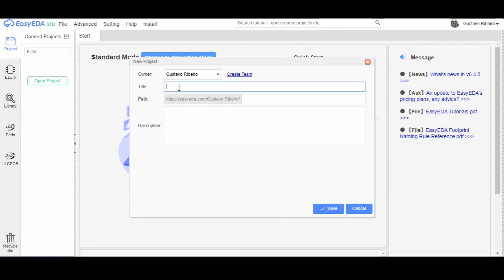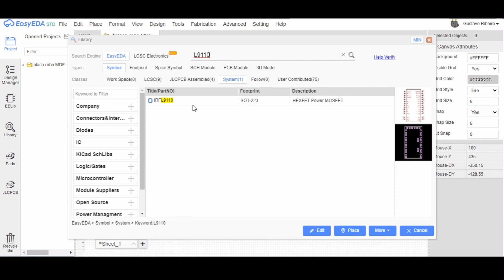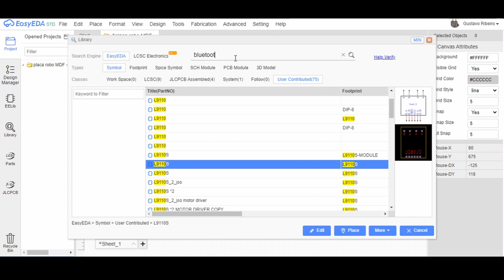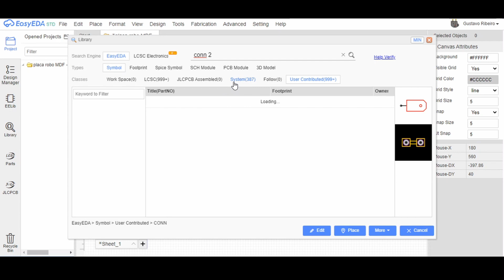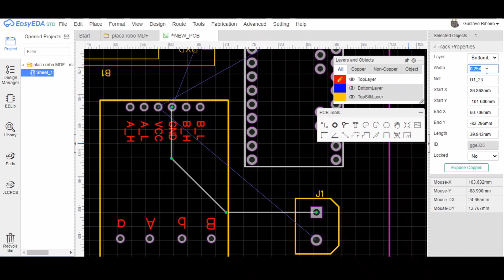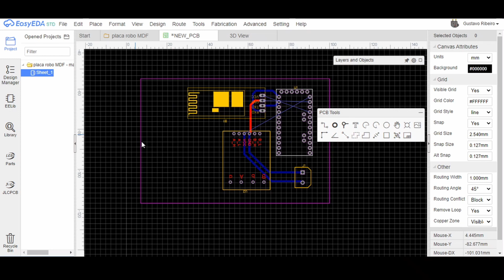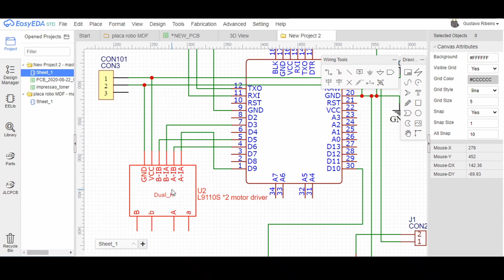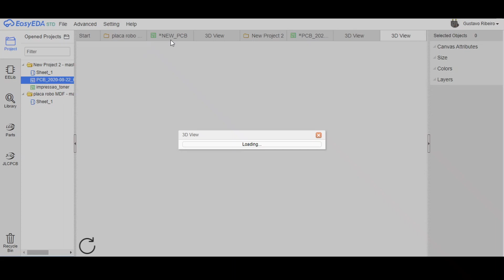Construindo um robô de Combate 2020 #24: projetando a placa de circuito impresso (PCI)